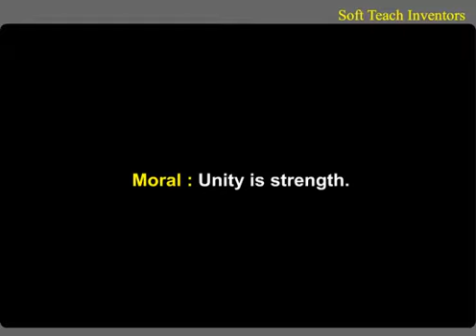Farmer And Sons